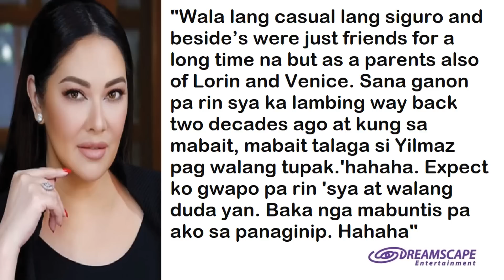RUFFA GUTIERREZ INAMING GUSTO NG MABUNTIS ULIT! YILMAZ NAG-REACT! HERLENE EMOSYUNAL SA BAGONG CAR!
Kapamilya Talks Official Publications - August 17, 2022 Edition
- Tunghayan ang mga bagong pahayag ni Ruffa Gutierrez tungkol sa kanyang planong mabuntis ulit. Herlene "Hipon" Budol emosyunal sa bagong nabiling kotse.